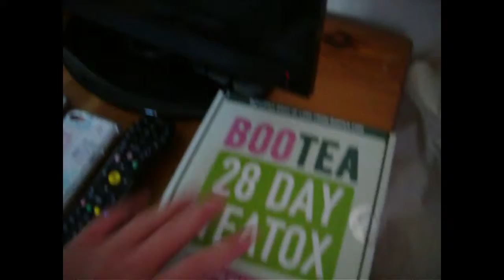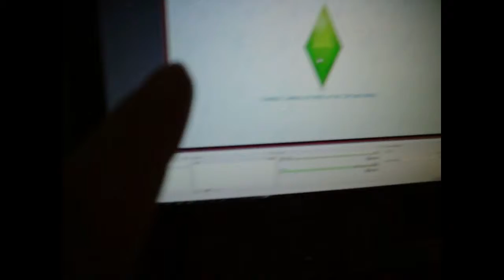Day 48 of me vlogging: Shopping day!!